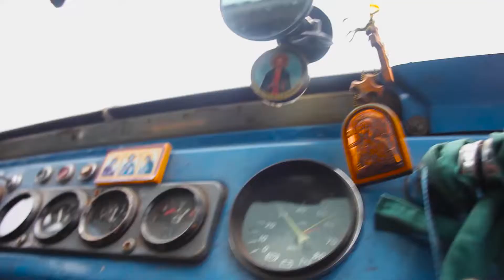Видео 2017 на конкурс путешествуя_помогай: Маленький Берег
Ingu-Yagin is translated from khanty's language as "Small Shore". It is one of thousands wild rivers in Western Siberia. It is where movie characters live: in the heart of taiga woods, touching the wilderness and heartly speaking with nature.
Автор - София Леонидова